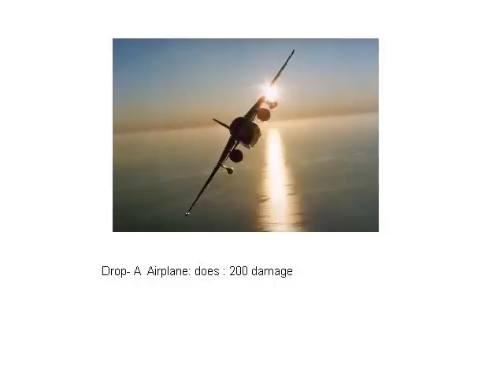My Level 8 gags prediction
I never thought i would be editing this but since toontown closed that means no level 8 gags but im gonna leave this video just in case wink wink